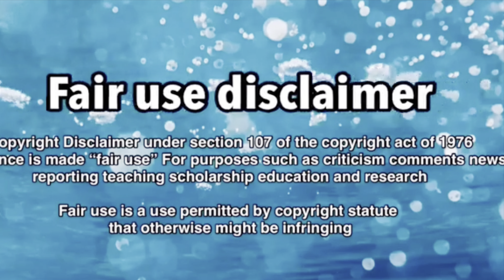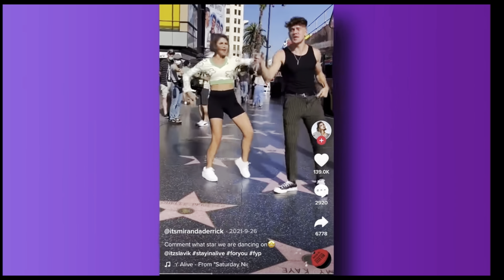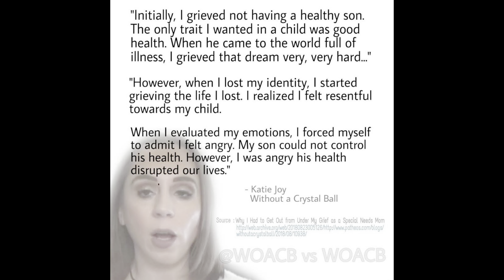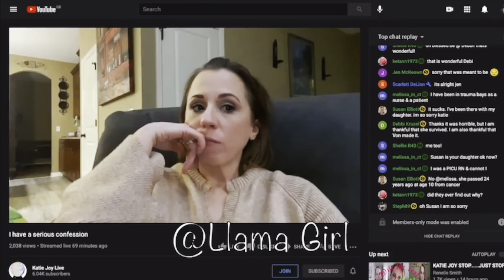DO YOUR RESEARCH ON WiTHOUT A CRYSTAL BALL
It is ridiculous to me that Katie Joy seems to be so worried about these adults and if you do decide to deal with her or tell her your story she may not be that truthful and when she gets angry when you do not abide by her rules she releasing all personal info you may have shared with her.